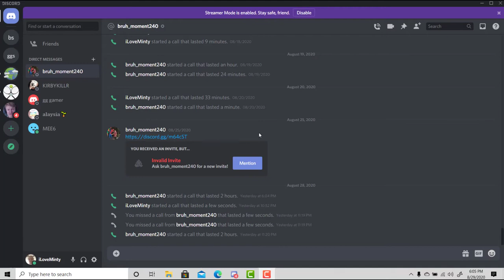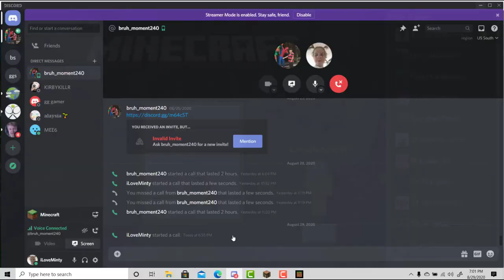Suprising Best Friend with tesla and some skywars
suprising my friend with a tesla and skywars and other clips